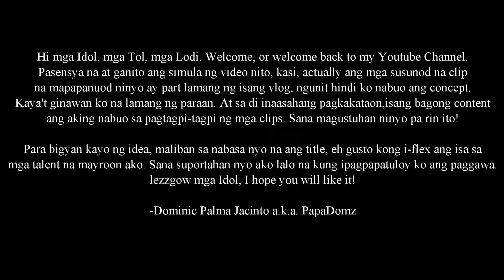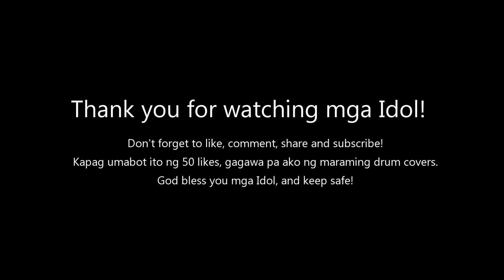DRUM COVER TEST (Turn It Up by Planetshaker Drum Cover by Dominic Palma Jacinto)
Subukan ko lang po gumawa ng ganitong content.
Kapag umabot ng 50 likes itong video mga Idol, susundan ko po ito.

Song: Turn It Up - Planetshakers (Drum Cover)
Drum Cover by Dominic Palma Jacinto

Follow nyo ang aming mga social media account mga idol!